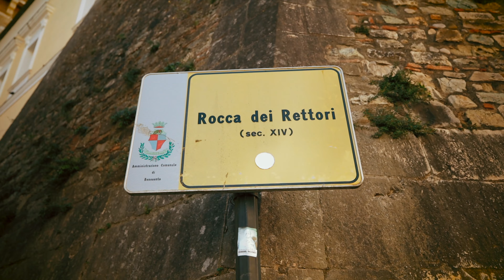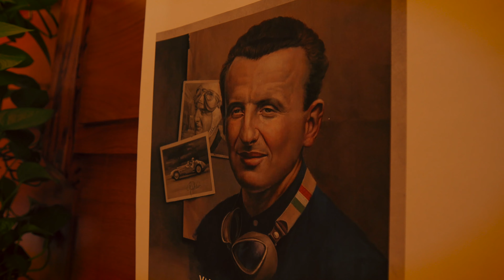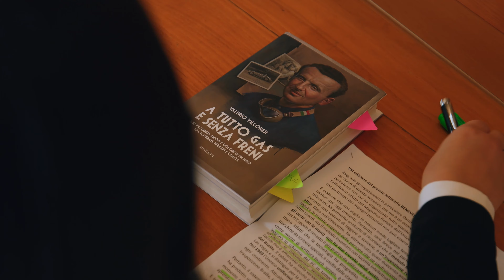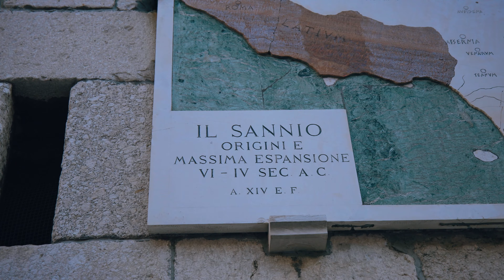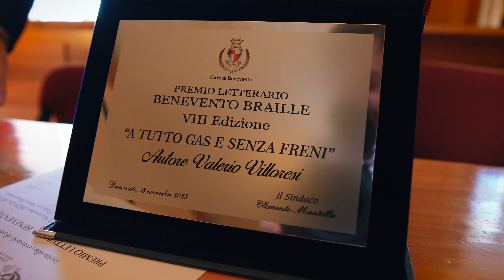Abbiamo Vinto Il Premio Letterario Benevento Braille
Siamo stati a Benevento, in occasione dell’8 edizione del: "Premio Letterario Benevento Braille”, riconoscimento consegnato al libro vincitore, “A Tutto Gas e Senza Freni” di Valerio Villoresi e la prestigiosa realizzazione del suo testo in Braille, con l’obiettivo di condividere, insieme alle persone non vedenti ed ipovedenti, le emozioni che solo un testo letterario può dare.